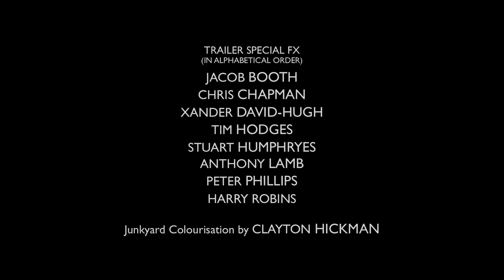The Timeless Doctors (Fan Film) | Trailer 2 (2021)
As recommended in Doctor Who Magazine issue 573 (February 2022), this is the second trailer for the forthcoming feature-length fan-film 'The Timeless Doctors', which is currently in production. It is hoped it will be completed in time to celebrate the show's 60th anniversary in November 2023.

We have brought together a host of top class actors and special FX artists, mixed them with new modelwork and a fantastic original score to create an exciting adventure in time & space - and one which finally reunites the three surviving "Timeless Doctors" Philip Hinchcliffe, Graeme Harper and George Gallaccio, 44 years after they first surfaced in 'The Brain of Morbius'!

The English and French subtitles have been provided by Alban Leloup.
Turkish subtitles have been provided by Umut ÇEvik.